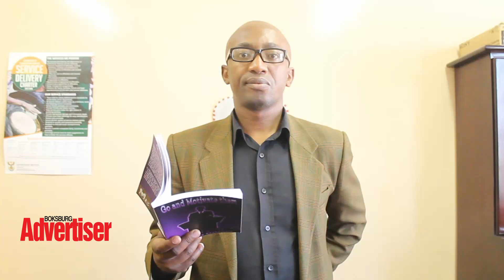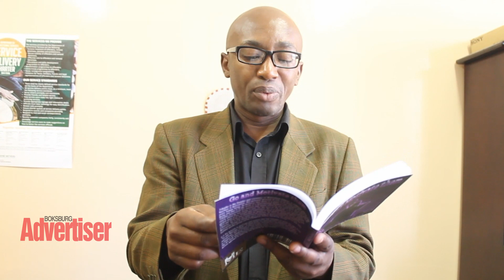Former Boksburg inmate writes inspirational book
Former Boksburg Correctional Services inmate, Tshepo Seakamela, from Dawn Park has written a riveting book titled, “Go and motivate them” for aspiring motivational speakers.